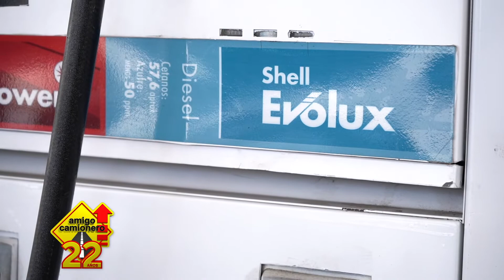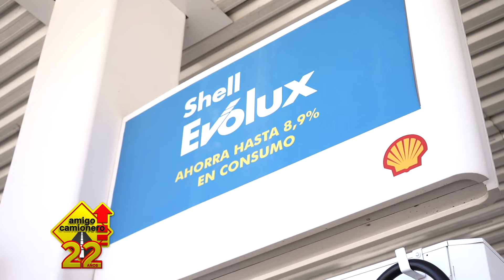GRUPO BAHÍA estuvo presente en la EXPO ESTACIONES 2022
El Grupo Bahía, presente en la Expo Estaciones, es una empresa que trabaja hace más de 24 años en el mercado de los combustibles y que opera una red de estaciones de servicios y nace con el deseo de brindar a sus clientes un servicio diferenciado.

En la actualidad contamos con 50 estaciones de servicios de primer nivel, instalados en puntos estratégicos, cumpliendo con todas las normas internacionales de calidad y seguridad en los productos y servicios.

En el marco de su 70° Aniversario, la Asociación de Propietarios y Operadores de Estaciones de Servicios y Afines (APESA) llevó a cabo la Expo Estaciones 2022, el mayor evento que reunió a las principales marcas relacionadas al sector.

La expo se desarrolló en el Hotel Sheraton, con la expectativa de generar negocios por más de USD 15 millones, capacitar a unos 1.200 profesionales del sector e interesados vinculados con la industria.

Amigo Camionero y el Grupo Bahía llegaron a una alianza para llevar a cabo una promoción que beneficiará a los Amigos Camioneros de nuestro país.

La promoción consiste: que por la compra de 200 litros, al contado, de Diesel EVOLUX de Shell, en las estaciones de servicios para camioneros del Grupo Bahía, los clientes automáticamente se llevarán un cupón para el sorteo de un camión SINOTRUK A7 trucado de 420 Hp, que se realizará el 25 de diciembre del 2022.

Este beneficio estará disponible en las estaciones Shell del Grupo Bahía de Mariano Roque Alonso, Limpio, Acceso Sur 1, Acceso Sur 2, Itauguá Km 25 y Loma Plata, donde además los interesados podrán comprar los cupones por la suma de Gs. 100.000.

Cargando el Diesel EVOLUX de Shell ahorrás hasta un 8,9% de combustible, lo que maximiza la rentabilidad de tu negocio. Este combustible está diseñado para aumentar la productividad en el transporte pesado.